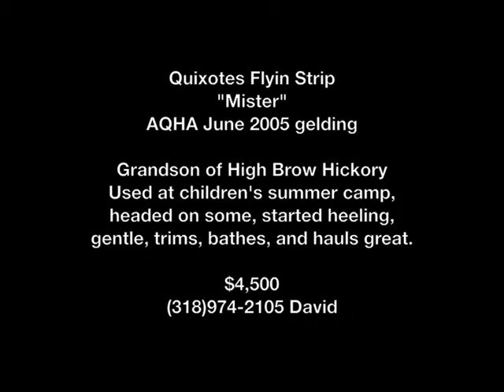2005 head/heel horse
"Mister"

Quixotes Flyin Strip

Grandson of Famed High Brow Hickory

AQHA June 2005 gelding

Gentle and used at children's summer camp, headed on all last summer in the practice pen, started heeling, penned cows on as well, quiet disposition, trims, hauls, bathes, and clips great.

$3500